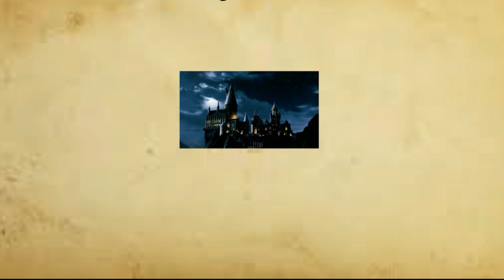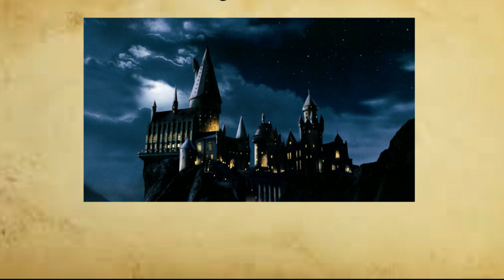E Se Em POTTERVERSE Contra Dark Lord Dumbledore - Fanfic - Capítulo 69 até 75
🎁 Caixa Postal

CPU: GeForce RTX 4060 GDDR6 1830 MHz 8 GB 115 W
CPU: Intel(R) Core(TM) Xeon E5 2699 CPU @ 3.20GHz
Memória: 32 GB RAM - 3000 MHZ